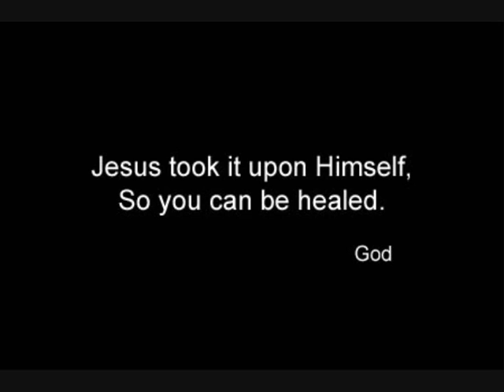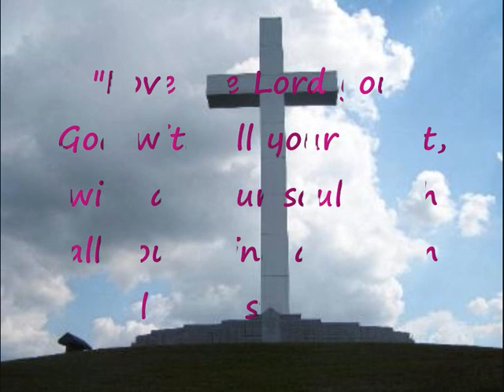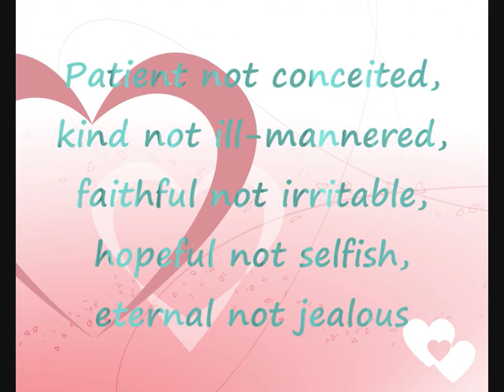love and sacrifice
Video by one of my students created for homework on love and sacrifice